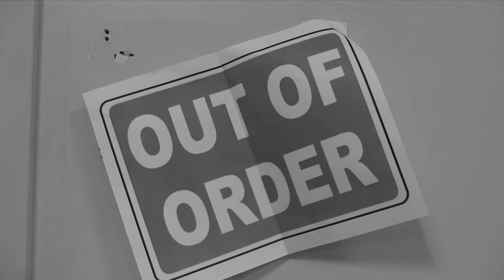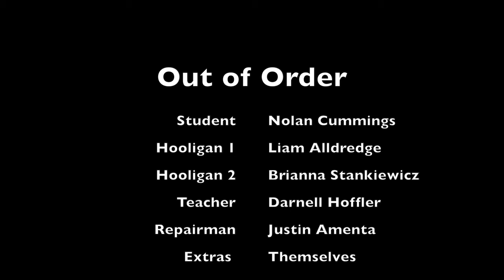Out of Order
Applications - Halloween Project